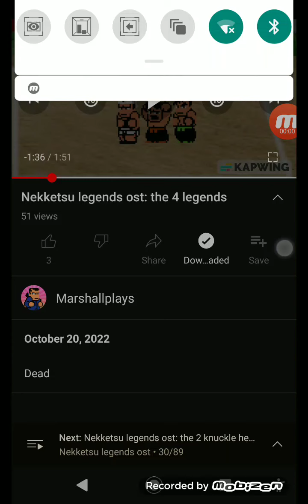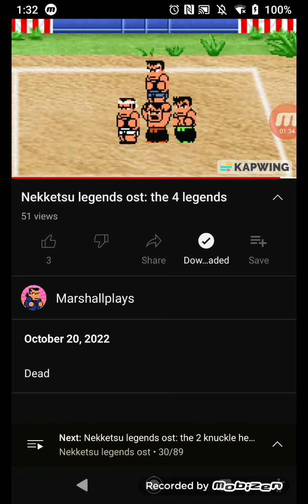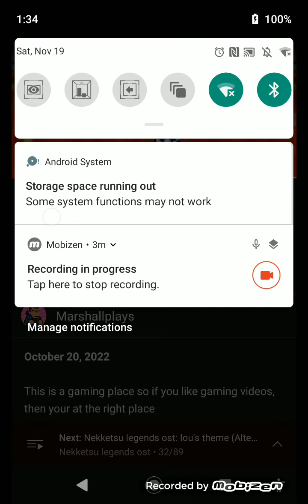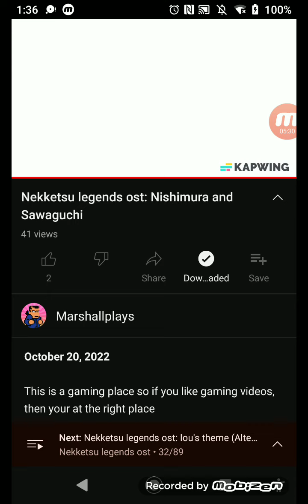Listening to the entire Nekketsu legends ost pt 2